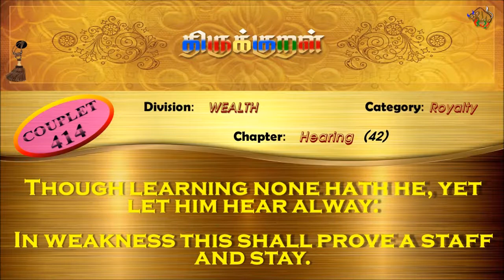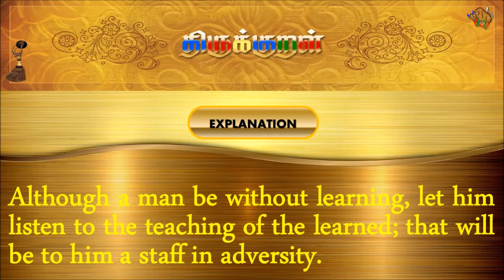திருக்குறள்/THIRUKKURAL (414/1330) - கற்றில னாயினுங் - கேள்வி. (TAMIL/ENGLISH)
திருக்குறள்/THIRUKKURAL - TAMIL/ENGLISH

பால்: பொருட்பால்
இயல்: அரசியல்
அதிகாரம்: கேள்வி.
குறள் 0414/1330
KURAL 0414/1330

“கற்றில னாயினுங் கேட்க அஃதொருவற்கு
ஒற்கத்தின் ஊற்றாந் துணை.”